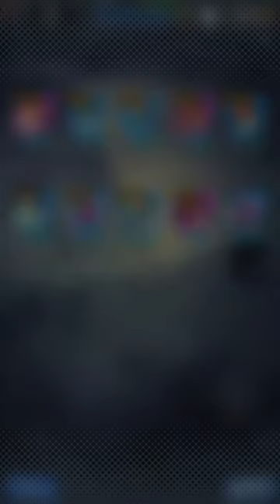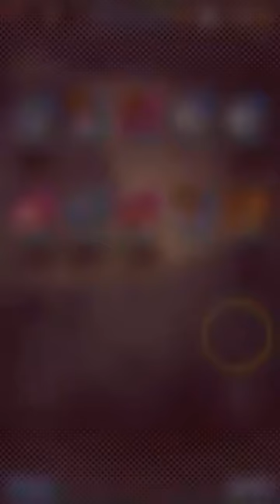【ドラゴンボールレジェンズ】リリース記念 超時空 ベジータとピッコロ狙いで30連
誹謗中傷など こちらの判断で削除 ブロックさせていただきます